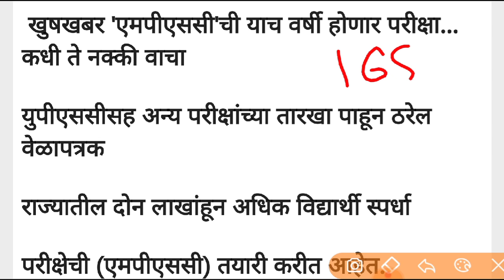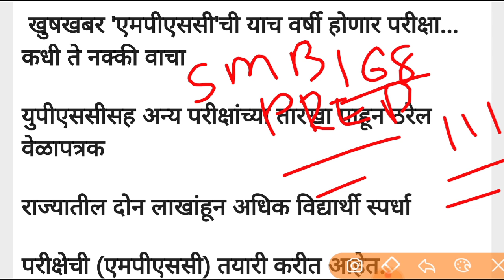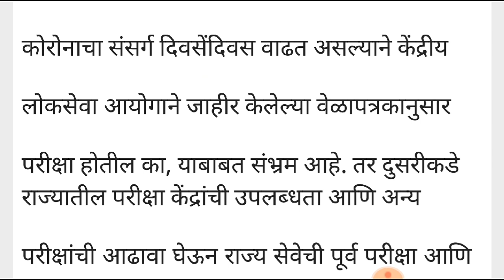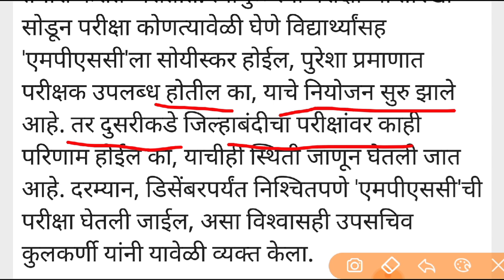Mpsc combined update मोठी बातमी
Our queries

Current affairs
Talati bharti
COMBINED
Talati bharti
Zp parichar bharti
Railway bharti
Vanpal vanrakshak
Mpsc upsc
Lipik Tankelha
Mharashtra police bharti
Pashusawrdhan vibhag
Samjkalyn vibhag
Gramsevak
Msrtc
ST Mhamandal
पोलीस भरती
 बँकिंग भरती
स्टाफ सिलेक्शन
Talati
Indian army
Indian Navy

SMB Preparation

आभारी आहोत.